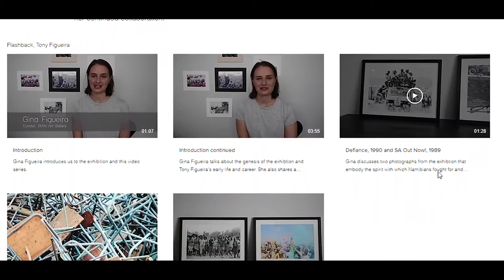Online Exhibition: Flashback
A quick look at the online exhibition 'Flashback: an exhibition of photographs by Tony Figueira'.